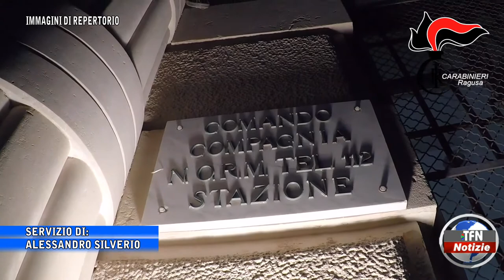Corruzione all'Asp di Ragusa, sospeso dirigente medico